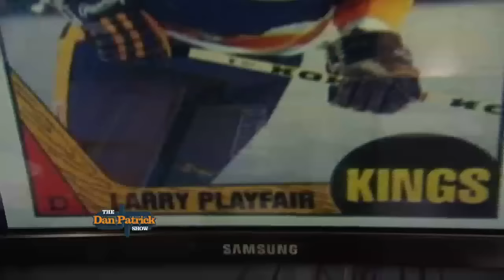DP Cold Open (Coolest Athlete Names) 08/21/2015